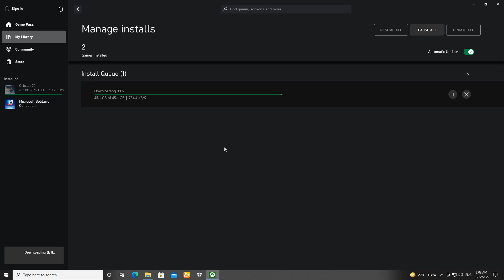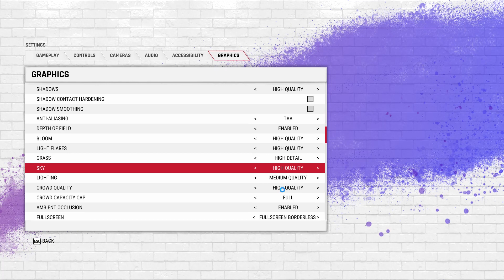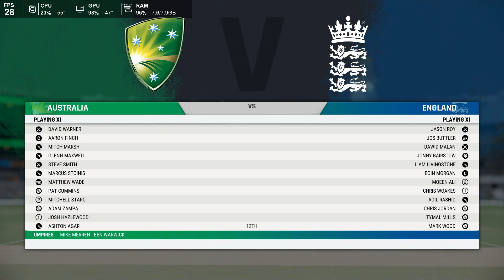How To Download And Install Cricket 22 In Low & Pc - CRICKET 22 Benchmark Core i5 4570 Full Review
CRICKET 19 | Benchmark Test Cricket 19 Review | Intel Core i5 4570 + GTX 750Ti 2GB + 8GB RAM | 1080p

Hey what’s up everyone welcome to BILAL GAMERS  Gaming channel we are here to entertain you with our gaming tips..
Since 13 APR 2020...

I created this channel for PC games i upload daily videos about GAMING related games and gaming news so if you’re interested in playing games so this channel is helpful for you.

ANY QUESTIONS ASK US ON FACEBOOK 👇🏻

HOW TO DOWNLOAD CRICKET 22 IN PC FREE low pc
HOW TO DOWNLOAD CRICKET 22 IN PC
Cricket 22 vs Cricket 19
Download Rc 22 Apk + Obb For Android
World Cup 2022  Real Cricket 22 Gameplay
HOW TO DOWNLOAD CRICKET 22